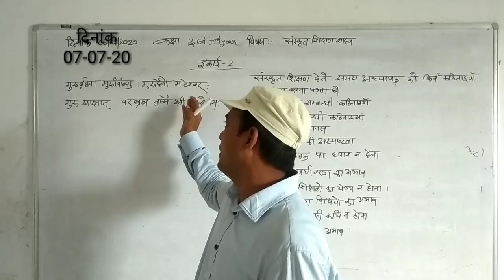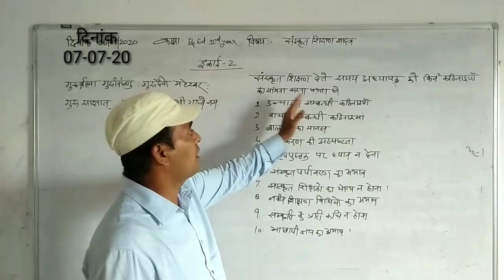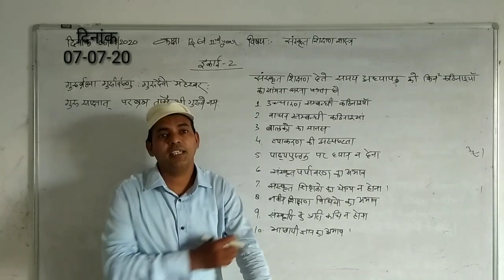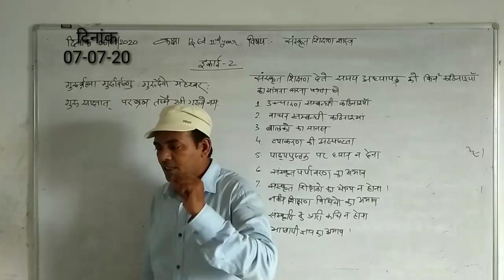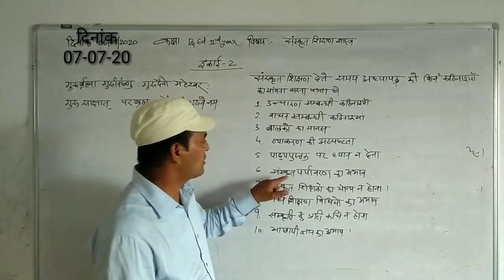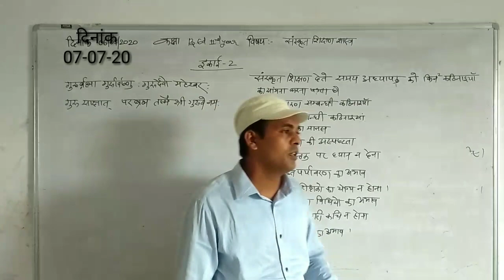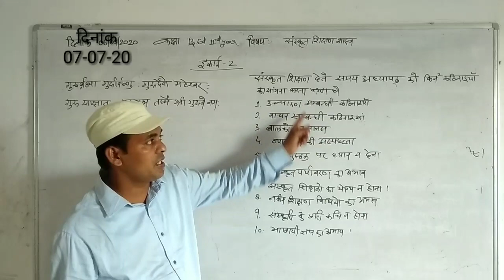07--07-20 संस्कृत शिक्षण में शिक्षकों को आने वाली कठिनाइयां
b.ed सेकंड ईयर,संस्कृतशिक्षण, इकाई 3